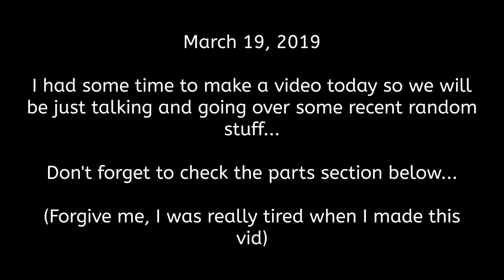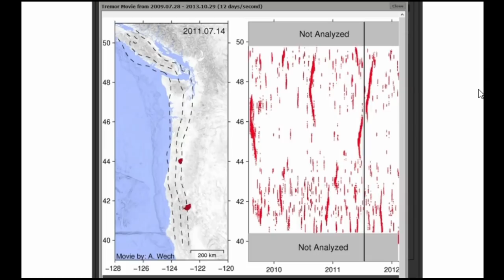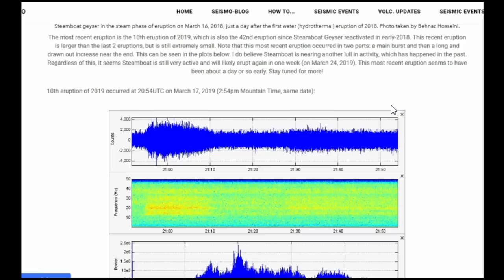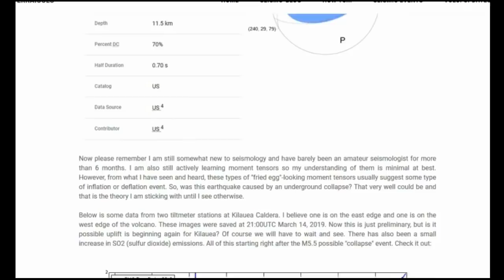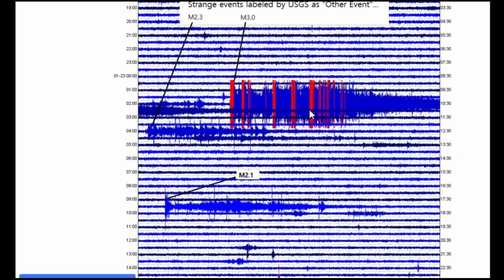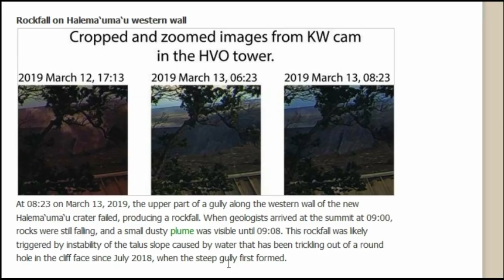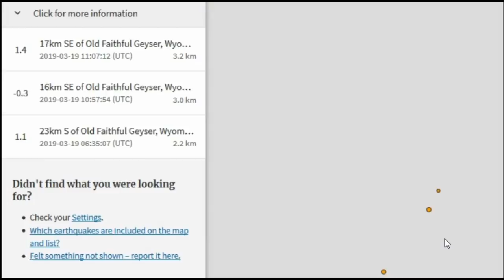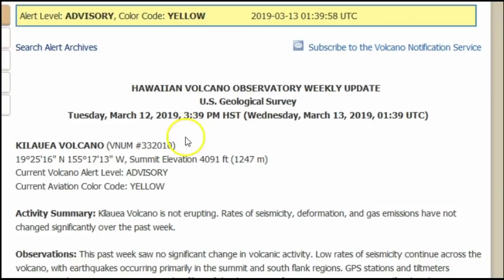Yellowstone activity, Hawaii and Washington State recent activity - Random stuff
Please utilize the parts sections below if this video is too long for you. I had some time to make this video today. I talk about some random stuff including Hawaii, Yellowstone, and Washington state. This is not a major video and is just for fun. I will be back soon but not as much as before. Don’t worry! This lull in reporting will not last forever but remember there are other things that must take a priority in my life. God bless and I will see you soon! Also don’t forget to keep an eye on the many blogs on my website!

Parts:
00:01 – Intro
01:13 – Quick info of recent tectonic tremor event in WA state
07:34 – Steamboat geyser recent eruption
10:01 – Recent stuff in Hawaii
20:43 – M2.9 in Washington state
22:52 – Recent Yellowstone quakes